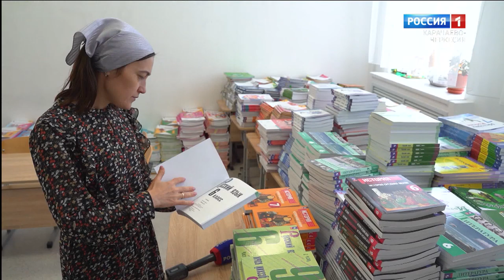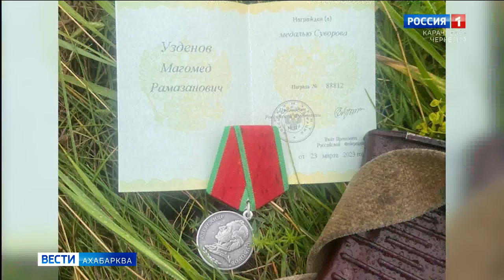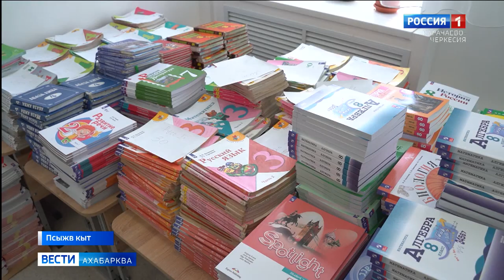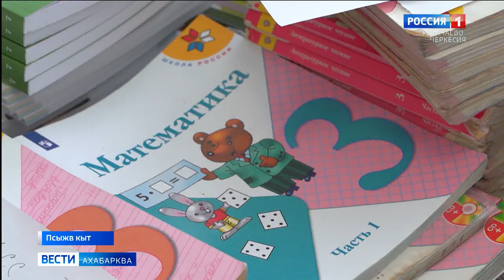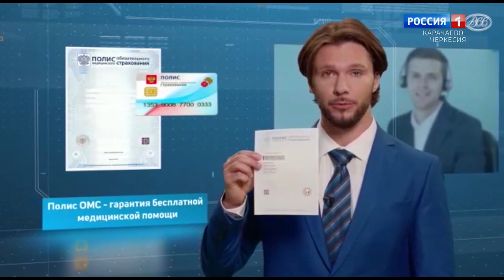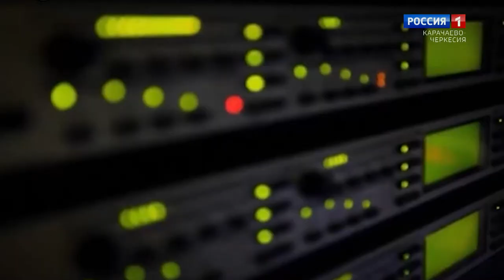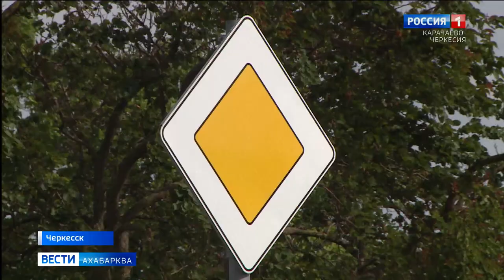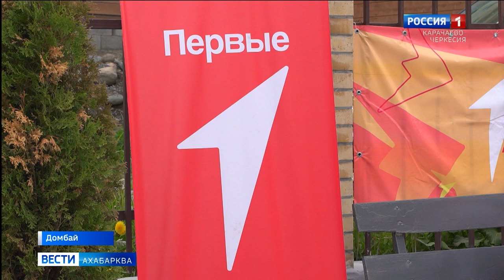Вести на абазинском языке 15.06.2023